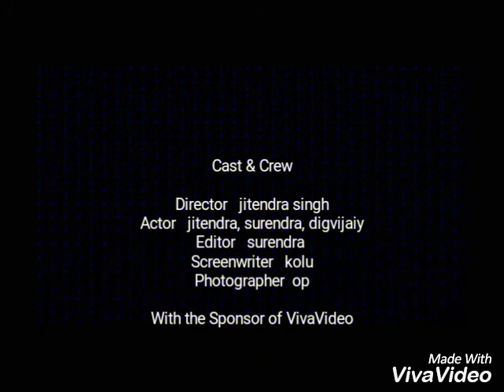Jodhpur film centre Shakti Nagar paota C road near by Reliance Fresh